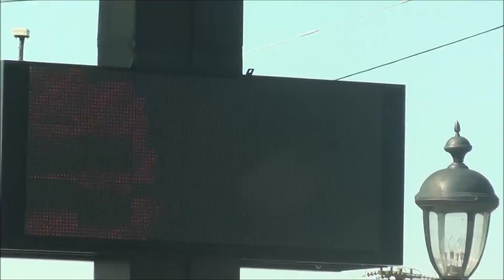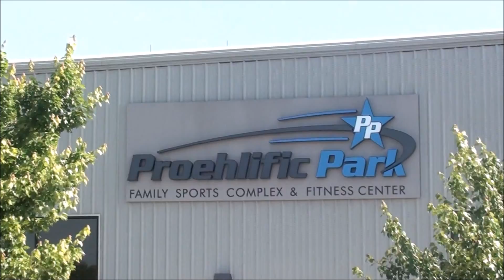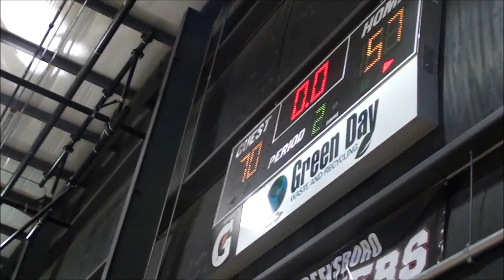Team Loaded 757 16U Greensboro Proehlite Park Phenom Hoop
Shout out to Team Loaded 757 16U